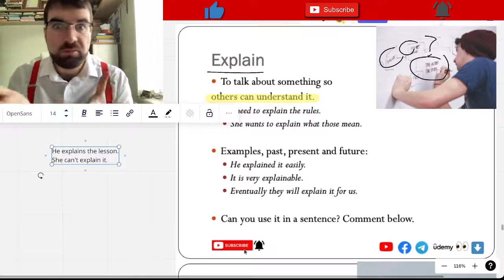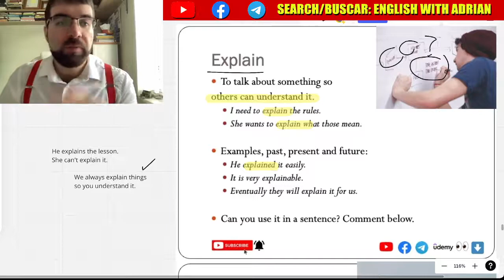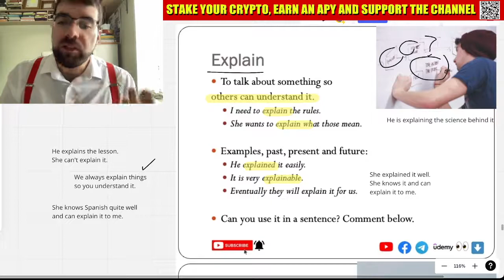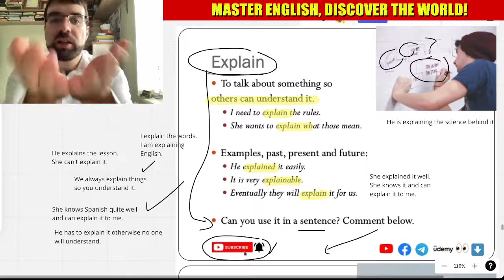'Explain' in English, Tuesday Verbs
To talk about something so
others can understand it.
I need to explain the rules.
She wants to explain what those mean.

Examples, past, present and future:
He explained it easily.
It is very explainable.
Eventually they will explain it for us.